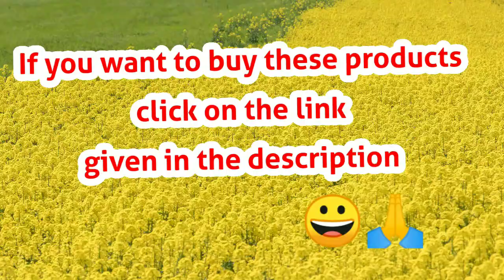Multipurpose Revolving Spice Rack / Spice Rack // Multipurpose Plastic Spice Rack /Best Kitchen Tool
Product link :-
Leveret  multipurpose spice rack

Solimo  multipurpose spice rack

Pigeon non stick cookware set

Pigeon Electric Kettle

Nonstick Fry Pan

Prestige Grill Sandwich Toaster